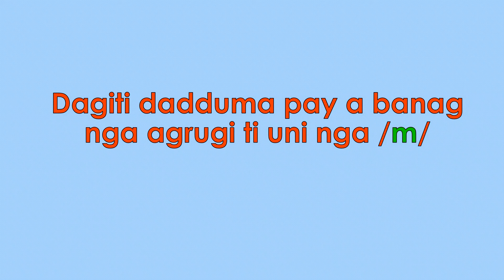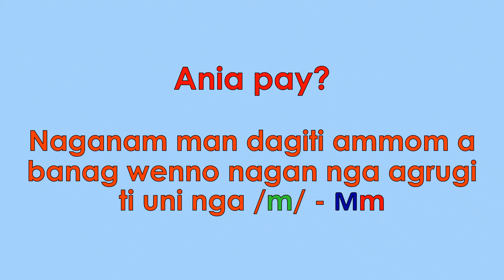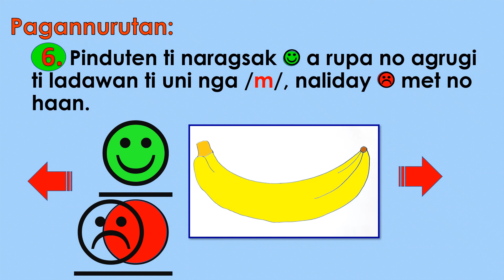LETRA Mm ni Teacher Sarah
Sound of letter Mm in Iloko language.